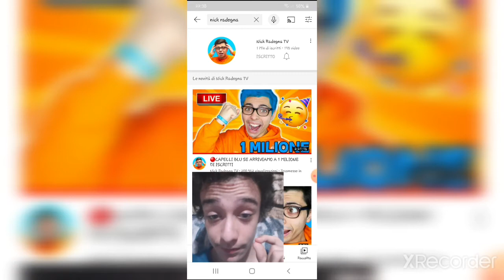Ma i fatto su YT ITA|Nick Radogna ha dato il suo numero a più di 1MLn di iscritti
ALTRO
Ciao! Ho creato una chat di gruppo su YouTube per poter condividere i video più facilmente. :) Fai clic su questo link per partecipare